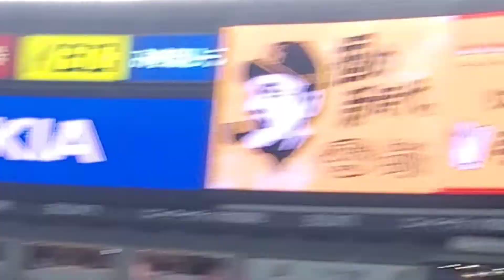【パターンD】ｽﾋﾟｰｶｰから流れる👏クラップ応援👏 福岡ｿﾌﾄﾊﾞﾝｸﾎｰｸｽ主催試合 20210509 @福岡PayPayﾄﾞｰﾑ［ﾀｶｶﾞｰﾙﾃﾞｰ］外野ﾗｲﾄ